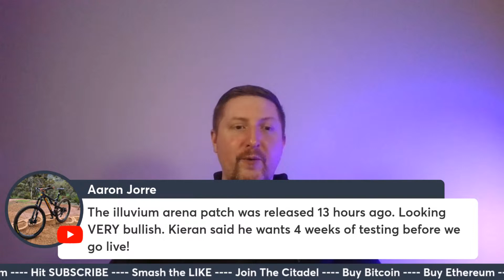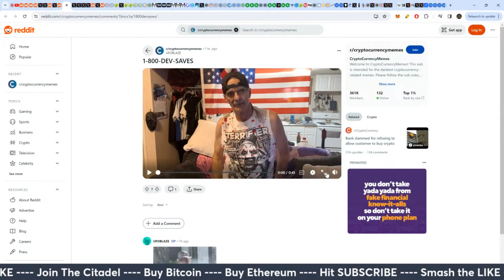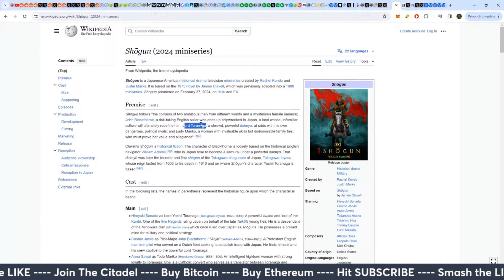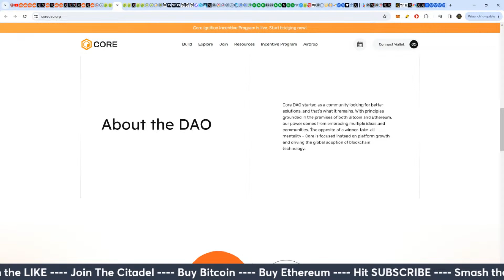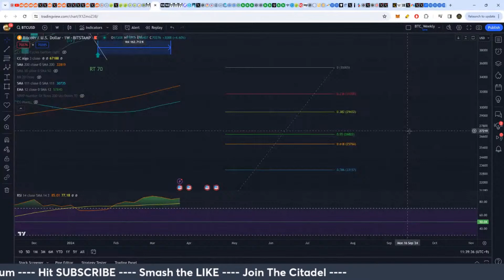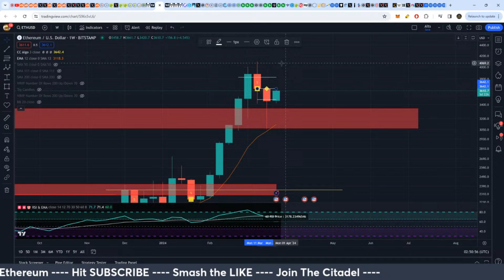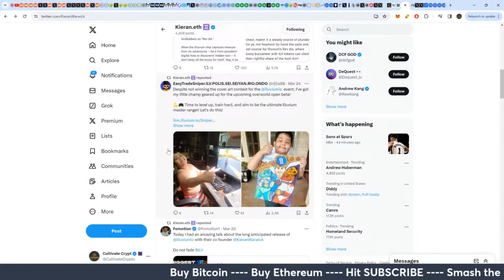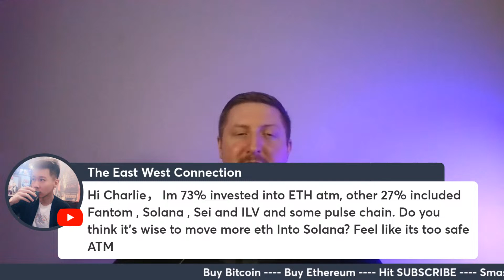MŌŌNGUN #69420: Is NOW The Best Time To Buy Your Crypto?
Today we discuss if NOW is the best time to buy cryptocurrency to set yourself up for gains over the rest of 2024, which altcoins look like good deals and why Shōgun is a new show worth watching.

Cultivate Crypto live streams every Tuesday, Wednesday, Thursday and Friday at 5:30pm EST / 2:30pm PST.
On Sundays the MOONGANG unites from 10pm EST / 7pm PST.

Join the News Letter or book a 1-on-1 consultation via my